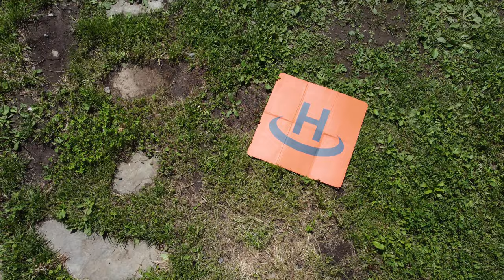DJI 0105 Dan